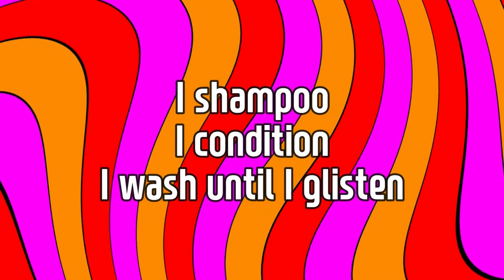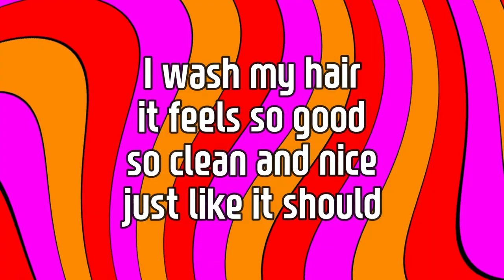Wash My Hair! - Lather it up! - Hair Washing Song - Bath Songs for Kids - Rock n Roll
It's time to wash my hair!

Sing along with @ittybittybeats    to this fun track off their album Bath Time 2.
Made with support from @NZOnAirMusic